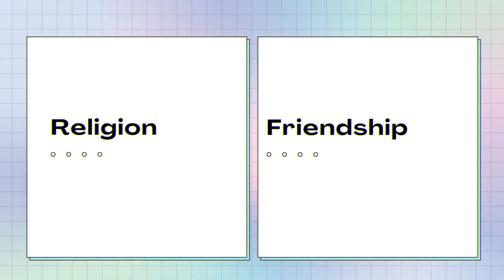Kendaraan Masa Depan di Indonesia EKONOMIS & EFISIEN !!! | Brite Show S2 Eps 89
Bebas Polusi merupakan impian setiap negara di dunia. Seperti di negeri kita tercinta Indonesia, solusi pencapaian bebas polusi selalu jadi fokus utama dalam rangka menciptakan udara yang bersih dan sehat.

Hadirnya kendaraan berenergi listrik harus menjadi pilihan utama agar udara kota tetap bersih & ramah lingkungan, salah satu caranya adalah mengkonversi kendaraan dengan BBM menuju kendaraan listrik.

Nah, melalui Podcast Brite Indonesia dan Radio Brite akan menjadi referensi yang berharga. Karena disini Briters bisa mengetahui bagaimana kendaraan mobil dan motor dengan energi listrik bisa menjadi pilihan yang sangat ekonomis dan efisien bagi penggunanya.

Mau lihat Acara Brite lainnya ?

Dengarkan Radio Brite juga !